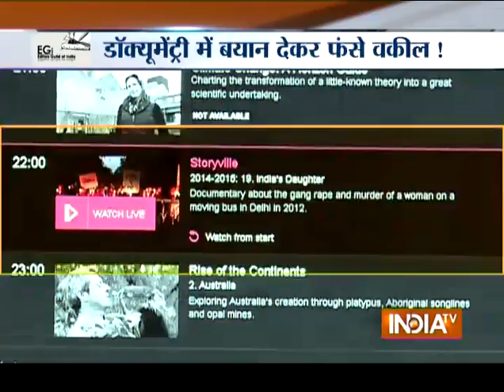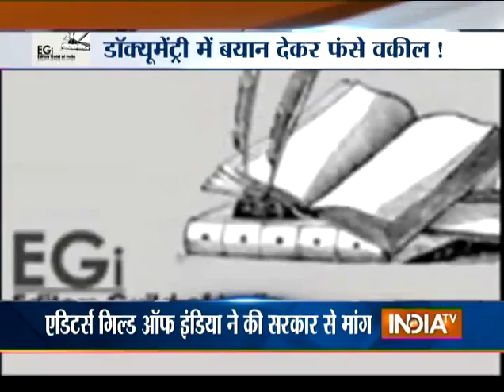Nirbhaya Documentary: Bar Council Issues Notices to Defence Lawyers for Remarks - India TV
Bar Council Issues Notices to Defence Lawyers for Remarks in Nirbhaya Documentary.